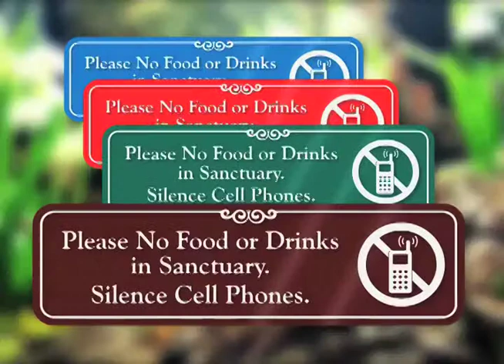Watson Grove Church Announcements April 5, 2015